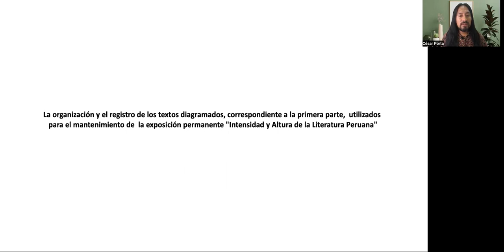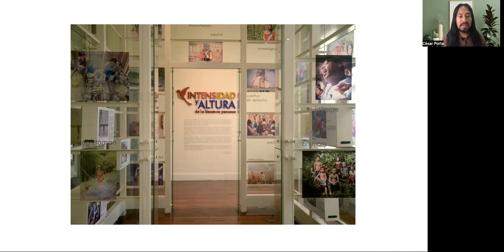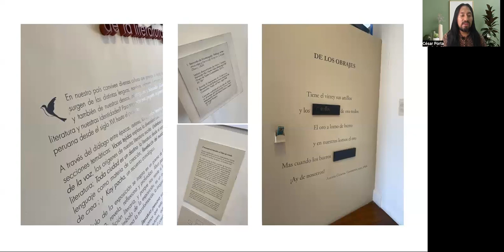Organización y registro de textos diagramados para el mantenimiento de la exposición permanente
Exposición de César Augusto Porta Rioja, de Casa de la Literatura, sobre la organización y el registro de los textos diagramados, correspondiente a la primera parte,  utilizados para el mantenimiento de  la exposición permanente "Intensidad y Altura de la Literatura Peruana".